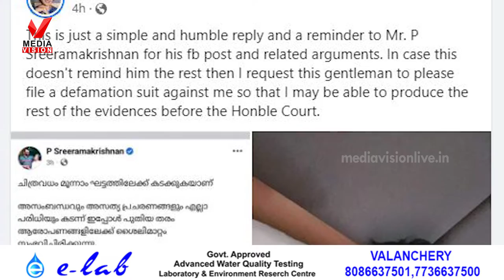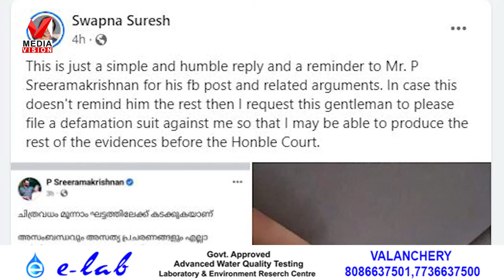പി. ശ്രീരാമകൃഷ്ണന് മറുപടിയുമായി സ്വപ്‌ന സുരേഷ്; ആരോപണങ്ങള്‍ തള്ളി കടകംപള്ളി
‘ഓര്‍മപ്പെടുത്തല്‍ മാത്രം’; പി. ശ്രീരാമകൃഷ്ണന് മറുപടിയുമായി സ്വപ്‌ന സുരേഷ്; ആരോപണങ്ങള്‍ തള്ളി കടകംപള്ളി